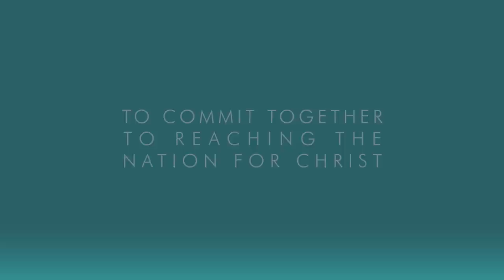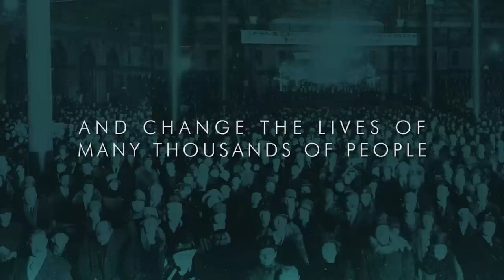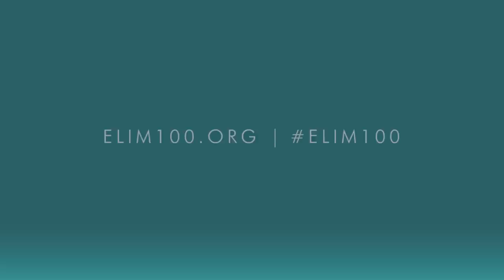ELIM 100: 2015 Centenary - A Defining Moment Celebrating 100 Years of Elim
Elim’s birth was extraordinary. The year was 1915. It could hardly have been a less promising time as the nation was feeling the full horrors of the First World War. In Monaghan, Ireland, a small group of young men had invited welsh evangelist George Jeffreys to hold some meetings. Their fervour and faith drew him and, on 7 January 1915, in the Temperance Hall the Elim Evangelistic Band was formed to spread the Christian gospel in the power of the Holy Spirit to Ireland and beyond.

On the anniversary of the formation of the Elim Evangelistic Band we called Elim ministers together to begin the centenary year with a day of consecration, commitment and commissioning. This was a “holy convocation” where Elim ministers prayed together for a fresh outpouring of the Holy Spirit on each minister, leader, church and community.

Wednesday 7 January 2015 was a significant moment for Elim, as we celebrated and remembered what God has done over the last 100 years, while embracing all that is to come in our future. The special day included meetings in Birmingham and in Monaghan, Ireland, where Elim was founded by Welsh evangelist George Jeffreys.

This video was shown as part of the day.